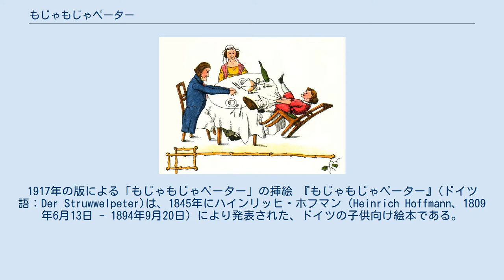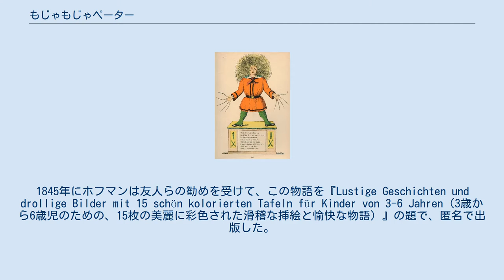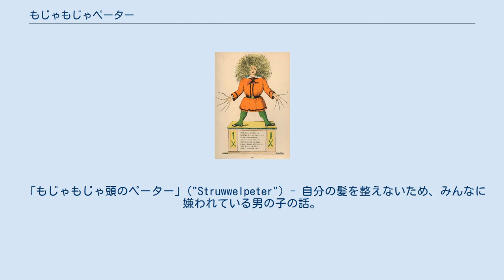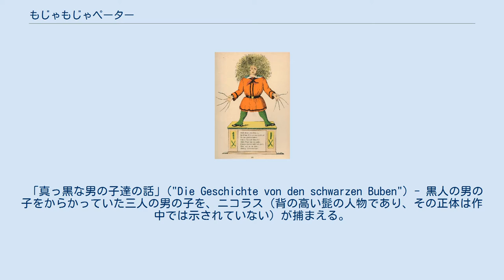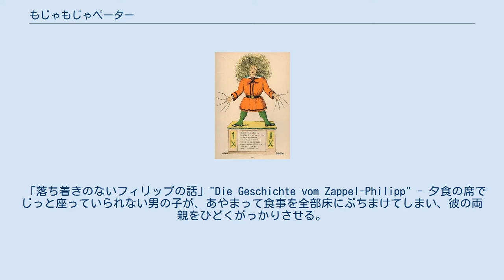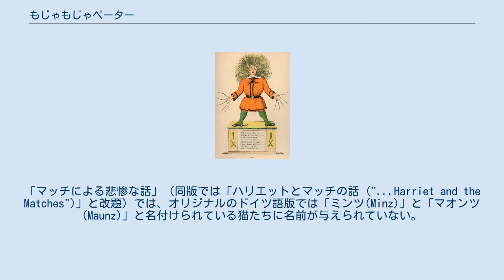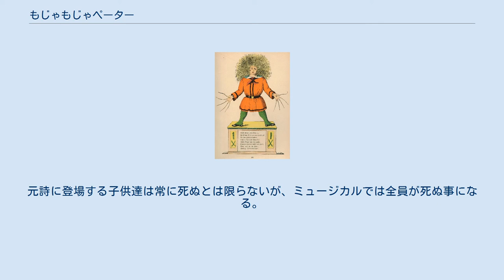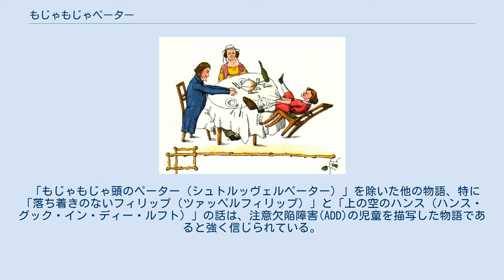もじゃもじゃペーター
1917年の版による「もじゃもじゃペーター」の挿絵 『もじゃもじゃペーター』(ドイツ語：Der Struwwelpeter)は、1845年にハインリッヒ・ホフマン（Heinrich Hoffmann、1809年6月13日 - 1894年9月20日）により発表された、ドイツの子供向け絵本である。
本書は韻を踏んだ文章による挿絵付きの10作の物語から構成され、そのほとんどは子供が主人公である。
どの作品でも、不品行とその結果による悲劇の顛末が誇張された表現で描かれ、明確な教訓が示される。
最初の物語の題名が本書全体の表題となっている。
原題のStruwwel-Peterとは、ドイツ語で「もじゃもじゃ頭のペーター」の意味である。
 1844年のクリスマスに、フランクフルトの精神科医ホフマンは、息子に絵本を買い与えようと考えていた。
書店が薦めた絵本は彼に感銘を与えなかったため、彼は本の代わりにノートを一冊買い求め、彼自身の手で物語と挿絵を書き綴った。
1845年にホフマンは友人らの勧めを受けて、この物語を『Lustige Geschichten und drollige Bilder mit 15 schön kolorierten Tafeln für Kinder von 3-6 Jahren（3歳から6歳児のための、15枚の美麗に彩色された滑稽な挿絵と愉快な物語）』の題で、匿名で出版した。
1858年に第3版が出版されるまで、本書は『Struwwelpeter』の題では出版されなかった。
 『もじゃもじゃペーター』は複数の言語に翻訳されている。
最初の英訳は1848年に行われた。
マーク・トゥエインによる本書の翻訳は、『Slovenly Peter（だらしないピーター）』と題されていた。
 2006年に、ボブ・スタークの翻訳と挿絵による『もじゃもじゃペーター』の最初の完全なデジタルバージョンを、ファンタグラフィックス・ブックスが発行した。
 「もじゃもじゃ頭のペーター」("Struwwelpeter") - 自分の髪を整えないため、みんなに嫌われている男の子の話。
 「残忍なフリードリヒの話」("Die Geschichte vom bösen Friederich") - 動物や人をいじめる乱暴な少年の話。
最後にフリードリヒは犬に噛みつかれ、フリードリヒが寝込んでいる隙に彼のソーセージを犬が食べてしまう。
 「マッチによる悲惨な話」("Die gar traurige Geschichte mit dem Feuerzeug") - マッチで火遊びをして焼け死ぬ女の子の話。
 「真っ黒な男の子達の話」("Die Geschichte von den schwarzen Buben") - 黒人の男の子をからかっていた三人の男の子を、ニコラス（背の高い髭の人物であり、その正体は作中では示されていない）が捕まえる。
彼らを思い知らせるために、ニコラスは三人の男の子を黒インクに浸し、黒人の男の子よりも真っ黒な肌に変えてしまう。
 「乱暴な狩人の話」("Die Geschichte von dem wilden Jäger") - 子供が主人公でない本書中唯一の話。
本作では、野うさぎが狩人のライフル銃とメガネを盗み取り、狩人を狩り立てる。
続いて起こる大騒ぎで、野うさぎの子供は熱いコーヒーでやけどをする。
 「指しゃぶり小僧の話」("Die Geschichte vom Daumenlutscher") - 母親は息子に親指をしゃぶらないようにと注意する。
ところが母親が出かけた隙に、子供はまた親指をしゃぶり出す。
すると仕立て屋が現れて、子供の親指を巨大なはさみで切り落としていく。
 「スープのカスパーの話」("Die Geschichte vom Suppen-Kaspar") - 元気でたくましい少年カスパーは、もう二度とスープは飲まないと言い出す。
五日後に、カスパーは痩せ衰えて死ぬ。
 「落ち着きのないフィリップの話」"Die Geschichte vom Zappel-Philipp" - 夕食の席でじっと座っていられない男の子が、あやまって食事を全部床にぶちまけてしまい、彼の両親をひどくがっかりさせる。
 「上の空のハンスの話」(Die Geschichte von Hans Guck-in-die-Luft") - 歩く時に空ばかり見ている男の子の話。
ある日、ハンスは川に落ちる。
彼はすぐに...